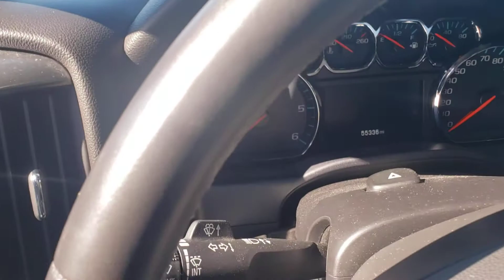2016 Chevy Silverado LT White